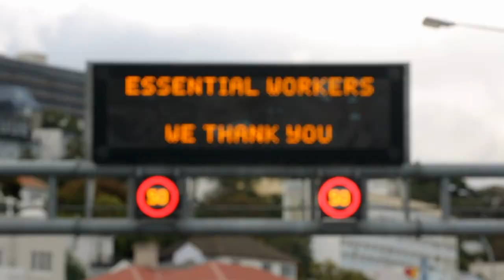Eddie Ndopu | TIME100 Talks Spotlight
Eddie Ndopu wants to be the first wheelchair user in space.